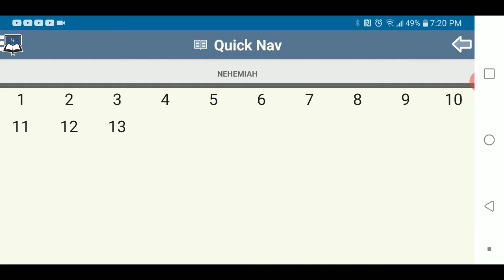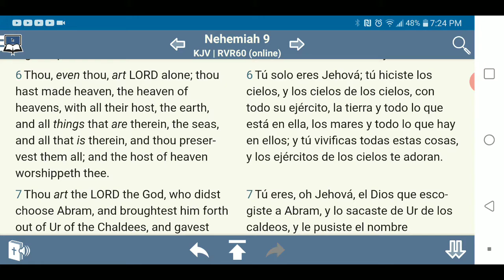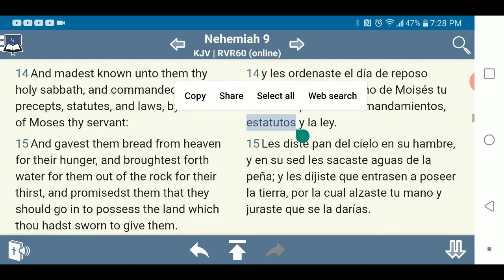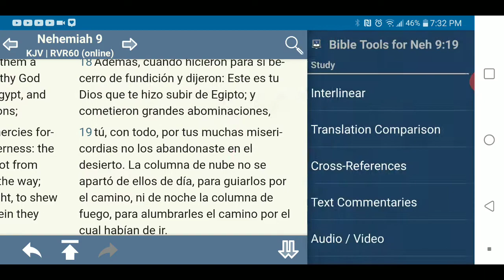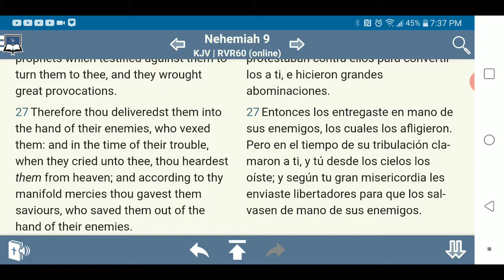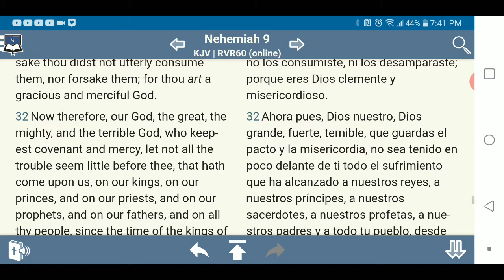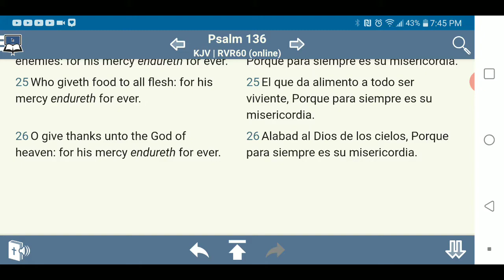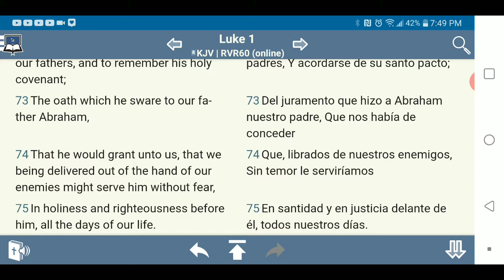The LORD will deliver us out the hand of our enemies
Going into how LORD promised to always save us out the hand of our enemies.